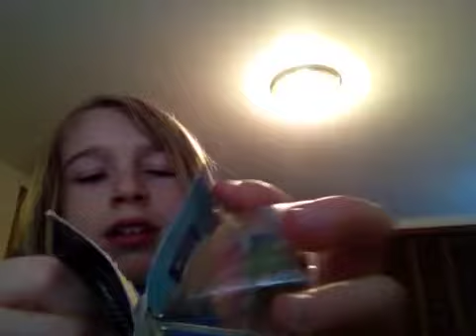Series 8 desert biome settlers minifigures!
This one is actually desert.